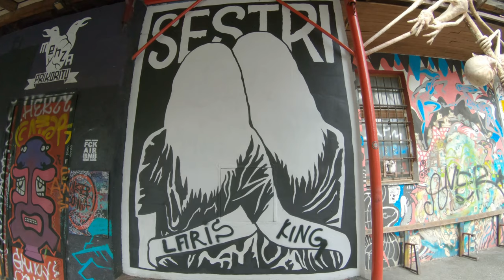Metelkova city Ljubljana 4k